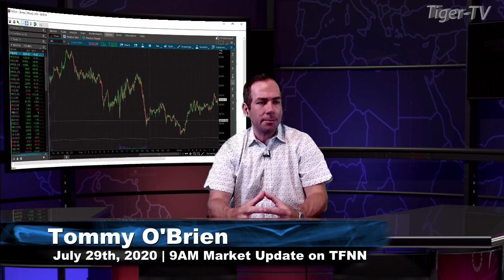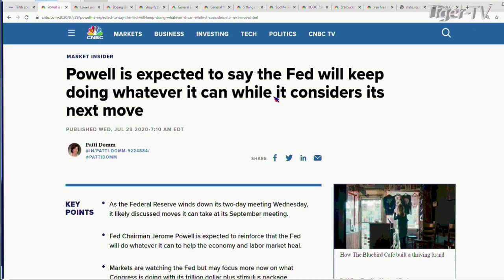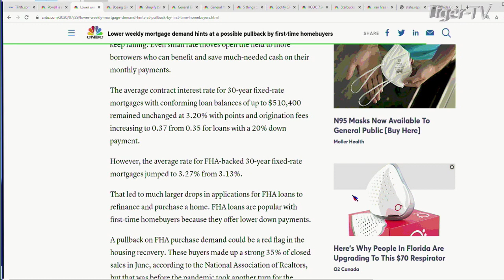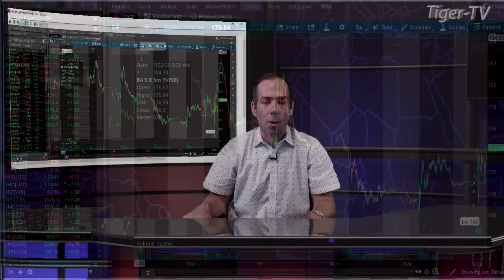July 29th 9AM ET Market Update on TFNN - 2020